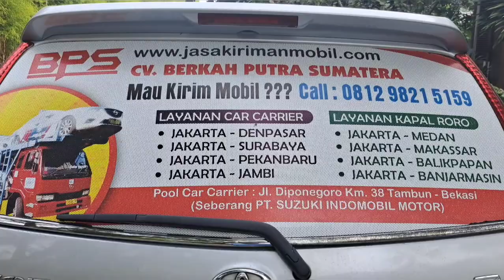Mobil Omoda E5 Jakarta Ke Balikpapan Sudah Tiba Di Balikpapan - Jasa Kirim Mobil BPS|CV BPS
Mobil Omoda E5 Jakarta Ke Balikpapan Sudah Tiba Di Balikpapan - Jasa Kirim Mobil BPS|CV BPS|CV BERKAH PUTRA SUMATERA

Ekspedisi Kirim Mobil Jakarta Ke Balikpapan
Jasa Pengiriman Mobil Jakarta Ke Balikpapan
Tarif Kirim Mobil Jakarta Ke Balikpapan
Perusahaan Kirim Mobil Jakarta Ke Balikpapan

Tonton Part 1 Sebelumnya Mobil Chery Omoda E5 Di Kirim Dari Jakarta